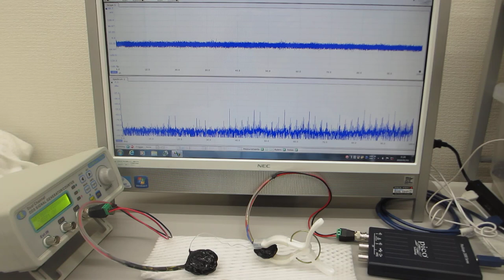メガヘルツの超音波発振制御プローブ（超音波システム研究所）